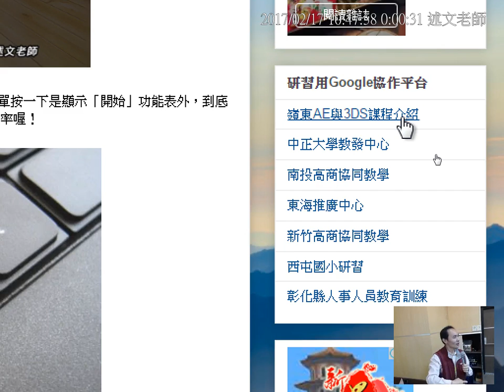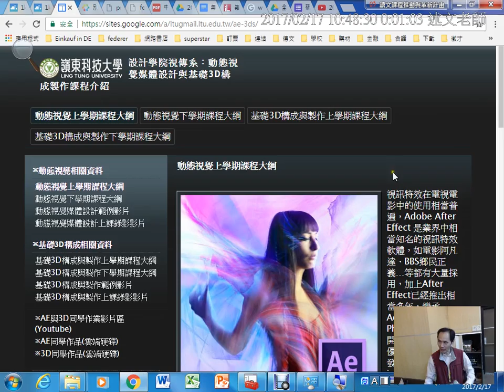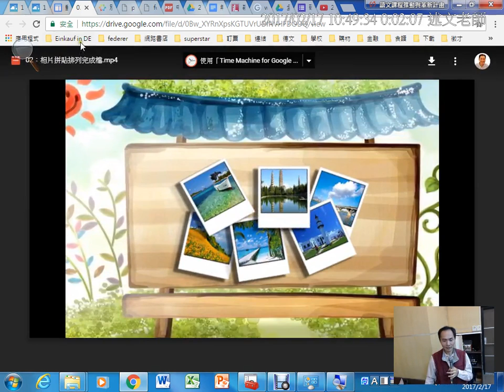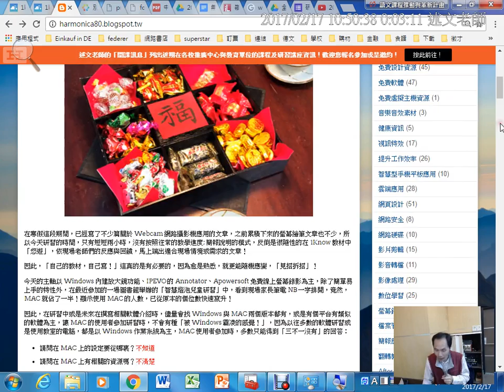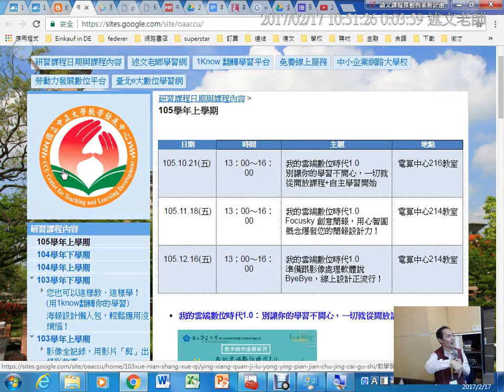上午03：將Google協作平台應用在教學課綱與教學內容